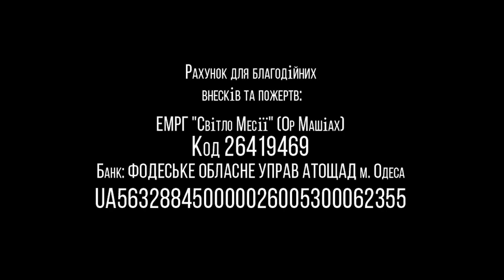02.05.2020 "Ахарей Мот" 5780 Виктор Росюк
Недельная глава: "Ахарей Мот" 5780
комментирует: Виктор Росюк (Мессианский учитель)
ЕМО "Ор хаМашиах"
г.Одесса, Украина